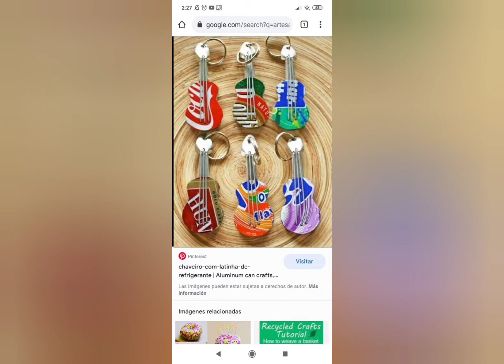Artesanato em latinha ótima ideia para reciclar e até fazer uma graninha extra vídeo 2 👍